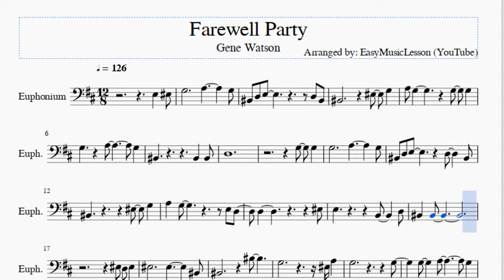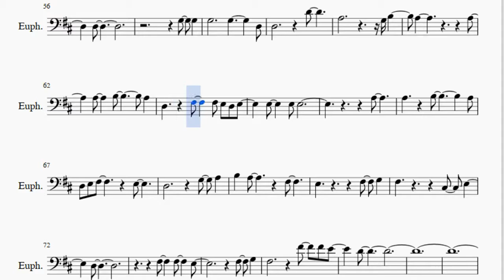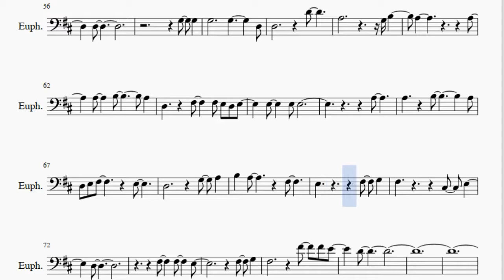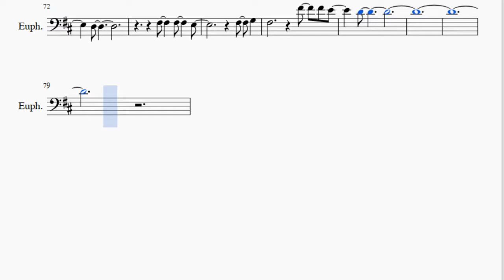Euphonium Sheet Music: How to play Farewell Party by Gene Watson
Here is a sheet music/tab video on the song Farewell Party by Gene Watson on the euphonium. A euphonium sheet music arrangement which is transposed to notes that are easily played by euphonium, for the song Farewell Party by Gene Watson.

EasyMusicLesson2 teaches you to play the your favorite instrument, through well-arranged sheet music so that you too can learn how to play Farewell Party by Gene Watson on the euphonium as fast as you can. A euphonium sheet music with backing tracks to help your play the song better.

Notes of the tutorial:
E3 F3 G3     A3     G3
D3
G3 G3
D3         F3
E3       B2   D3
C3 C3
C3     C4
G3       F3 A3
G3         G3
D3
G3   G3
A3     G3
C3 D3 E3   D3   C3
F3 G3
C3 C3
E3     F3
G3     A3   G3
C3   E3     G3 E3 D3 C3
C3   F3   F3 G3 A3
B3 D4   F4     E4
C4     E3 G3 D4
C#4     A3
A3     B3     A3
D3 E3 F#3   E3   D3
D3   G3   B3 A3
D3   F#3 E3 F#3 E3 D3 E3 E3
E3
A3 A3
A3     B3     A3
E3       E3 F#3 G3 F#3
C#3 E3 D3
D3
G3 G3
G3     G3     D3
D3     D4
A3       G3 B3
A3         A3
A3   B3     A3
D3   F#3   F#3 E3 D3 E3
E3   E3 E3
A3
D3
F#3   F#3   E3
F#3 G3
F#3     F#4 F#4 E4
D4